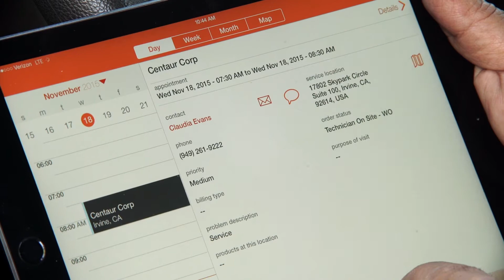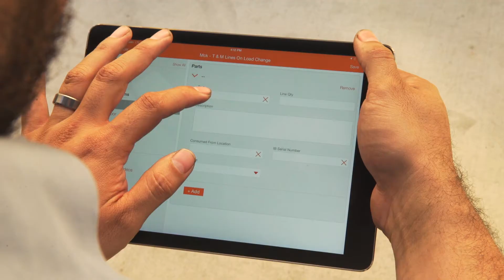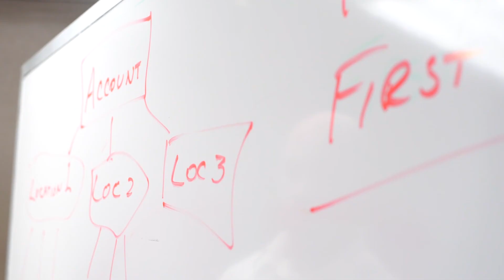ServiceMax Digital Transformation with Italian Subtitles